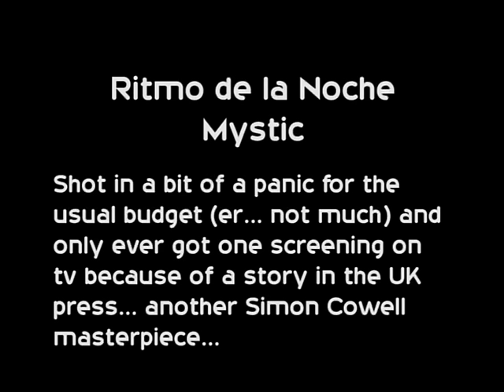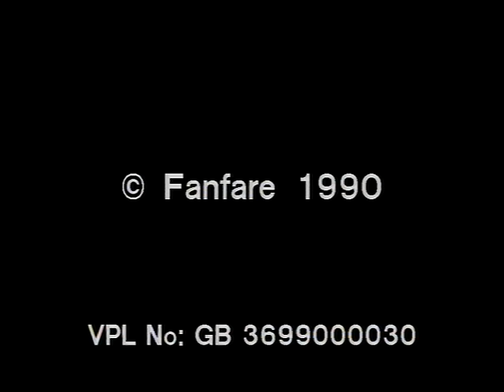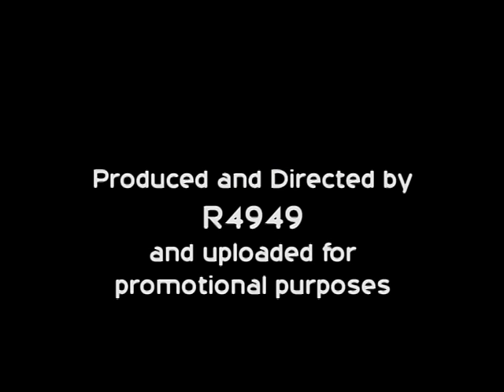MYSTIC - Ritmo de la Noche - Simon Cowell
MYSTIC - Ritmo de la Noche - ULTRA RARE - only screened ONCE on tv before it was pulled because of a story about the "singer" in the UK Sunday Scandal Sheets - er - Newspapers - the "singer" was not the singer but a beauty found by Simon dancing in a night club to front the record... she was replaced...